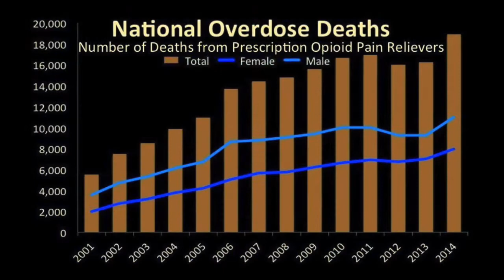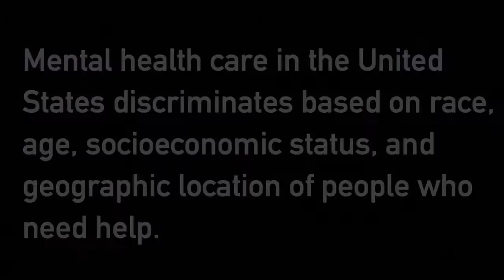Your Child's Brain on Antipsychotics. Any Questions?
"From 2005 to 2011, prescribing trends in the military showed a steady and vast increase in the use of antipsychotics, anxiolytics, and anticonvulsants in a manner that is outside the usual bounds of accepted medical or psychiatric practice. Prescribing of multiple psychoactive drugs per individual increased nearly 700%. Increase in stimulant prescribing outpaced that of any other class of drug, increasing fifteen-fold. Prescriptions for antipsychotics increased 1083% for active-duty troops from 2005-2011. The primary indications for antipsychotic drugs are the treatment of schizophrenia, bipolar disorder, and severe major depression. Since the military screens out prospective enlistees for these disorders, the use of these powerful drugs is clearly off-label. A psychiatrist at the Department of Defense acknowledged that insomnia, aggressive behavior, and anxiety have been treated by the military with antipsychotics. At the same time, the use of antidepressants – the drugs demonstrated to have the greatest efficacy for depression -- dropped 48% between 2006 and 2009."

"The rationale behind such treatment is not difficult to understand. Maintaining troop strength in a long and expensive war is no easy feat. In the absence of a draft, the Bush administration initiated “stop-loss” policies designed to keep boots on the ground, such as the automatic extension of soldiers’ tours of duty.  Yet the high-profile (and heavily criticized) deployment extensions were only one of the efforts to stem attrition in the military; off-label uses of psychoactive drugs were another. Offering antipsychotics, sedatives, and sedating mood stabilizers to soldiers who had been recently traumatized could help ensure that such individuals slept through the night, and that they would be able to report for duty the following day. Soldiers made drowsy by the off-label cocktail could be revived with a stimulant. By contrast, the antidepressants clinically approved for treating PTSD could take several weeks to show an effect. Evidence gathered by Friedman has suggested that the application of sedatives and stimulants might be difficult to resist given the slow-acting alternatives, and that it has been administered quite often."